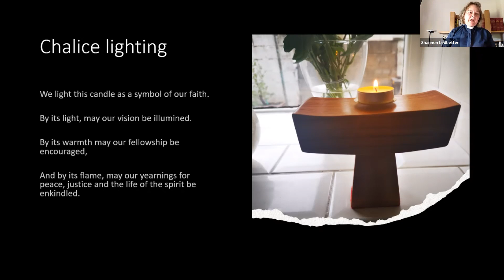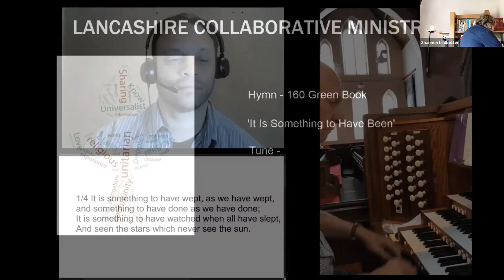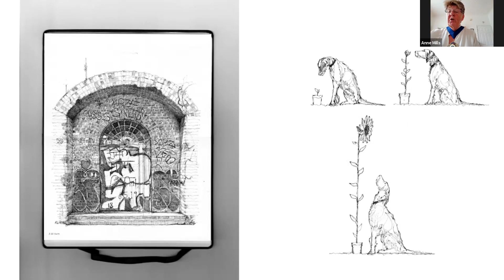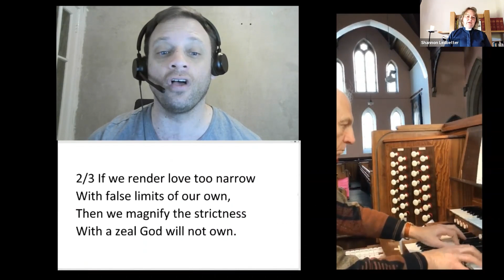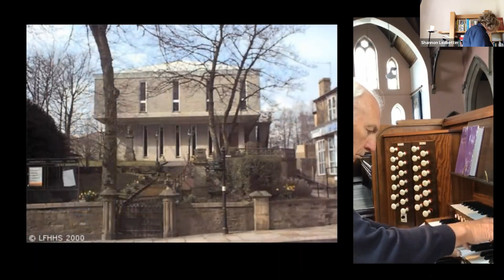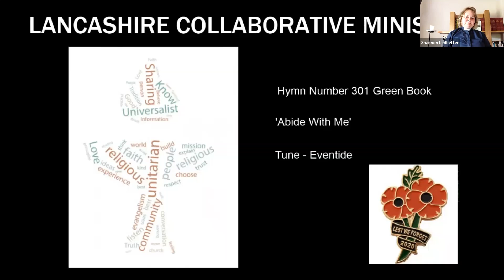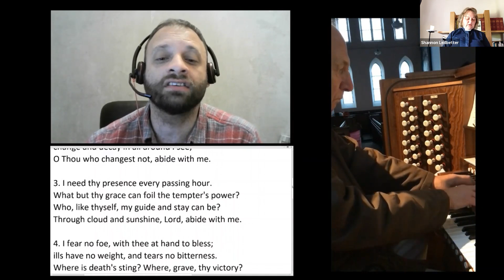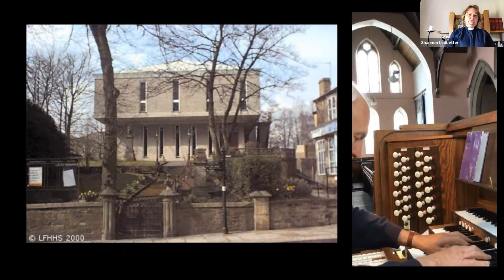Lancashire Collaborative Ministry - Sunday Service 13th of June 2021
Lancashire Collaborative Ministry - Sunday Service 6th of June 2021 'Finding Grace in the Margins' Led by Rev'd Dr. Shannon Ledbetter